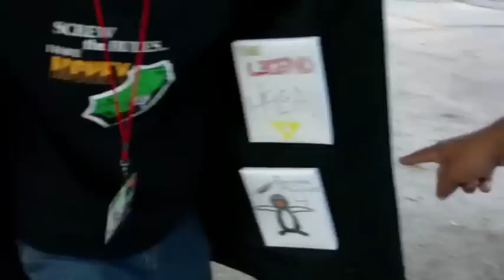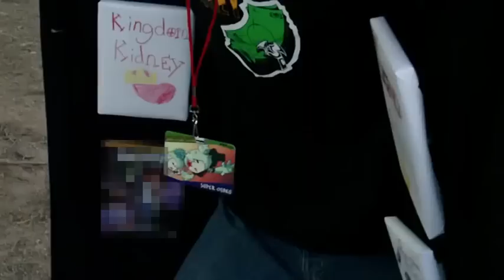The Doorway to Russia (Part 1)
A video I filmed and edited for my friends AP class Satire Project.